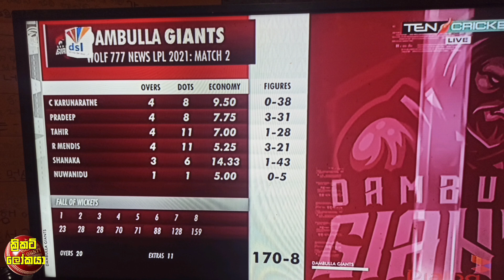නුවනිදු ගුවනේ පියාසර කරමින් රැකගත් කලකට අමතක නොවන විශිෂ්ට උඩපන්දුව ( Video ) | Cricket lookaya